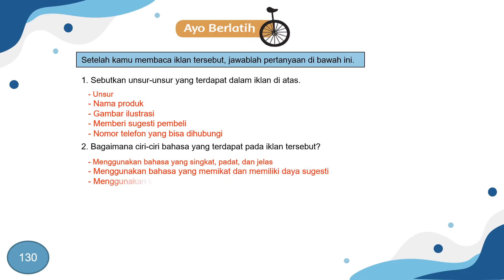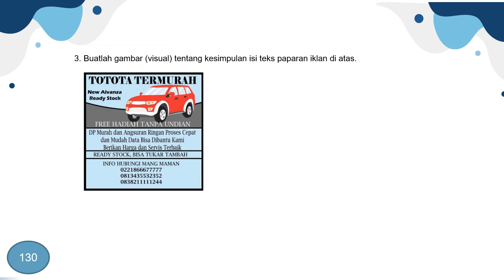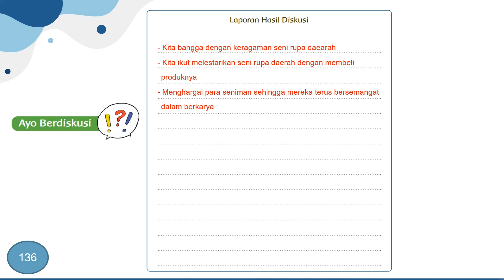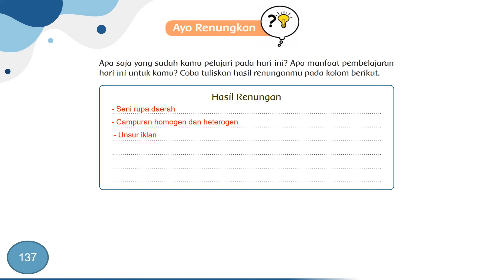kunci kelas 5 Tema 9 subtema 3 pembelajaran 2 halaman 128 sampai 137 rev 2017